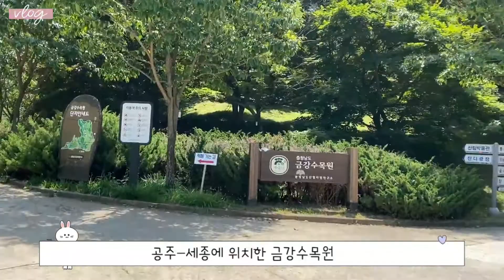[육아브이로그] 복직전 주간🥺 | 금강수목원🌳나들이| 풍세관광농원🍔물놀이| 문화센터🔥 | 반짱구💊ootd